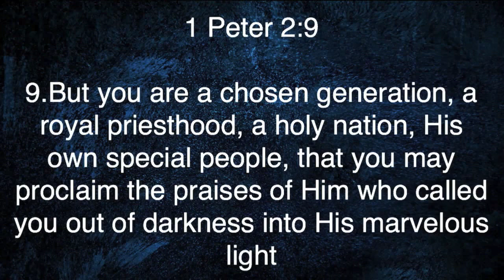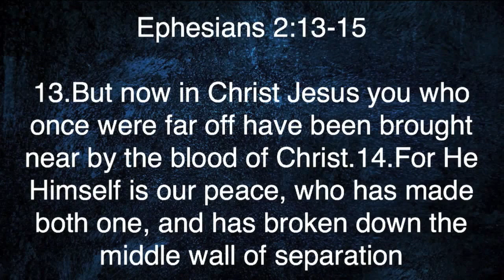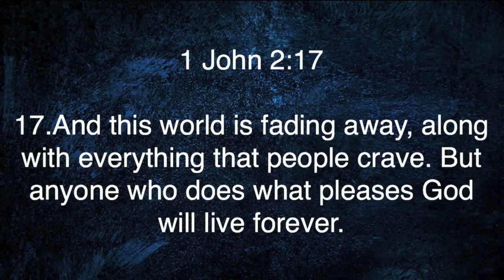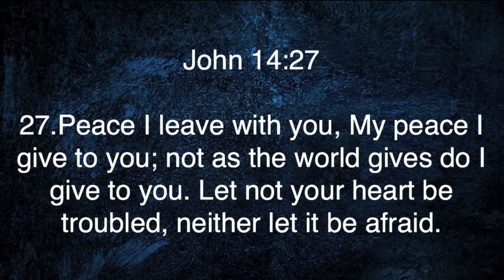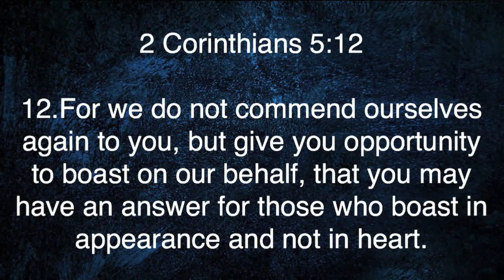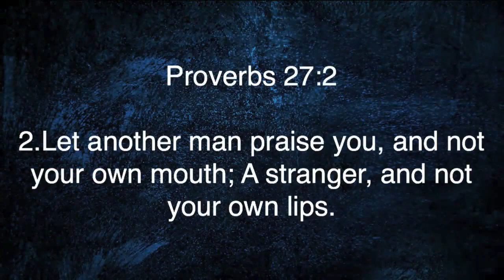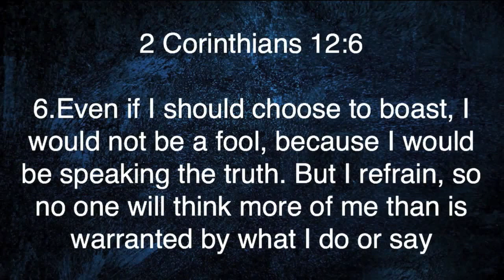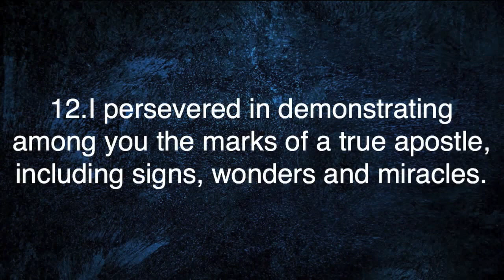Romans 15:8-19 | Christian Maturity